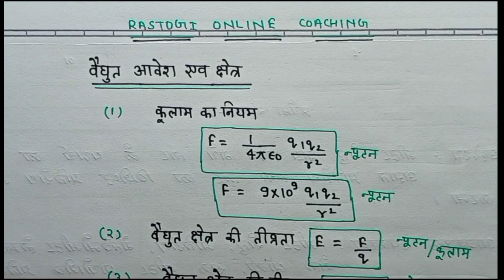2023 || class 12 physics chapter-1 वैधुत आवेश एवं क्षेत्र || 12th physics chapter-1 question 1,2,3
2023 || class 12 physics chapter-1 वैधुत आवेश एवं क्षेत्र // कक्षा 12 भौतिक विज्ञान अभ्यास -1 भाग -2वीडियो को देखने के लिए नीले लिंक को ओके जरूर कीजिए

up board class 12 physics class 12 physics chemistry important question
up board class 12 physics chemistry biology important question
 class12physicsimportantquestion

class 12 physics chemistry important question